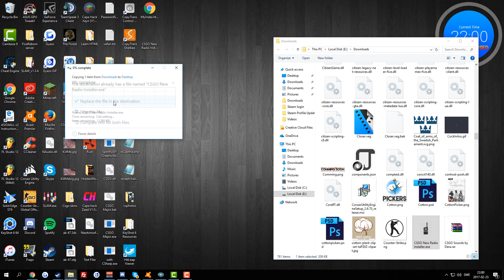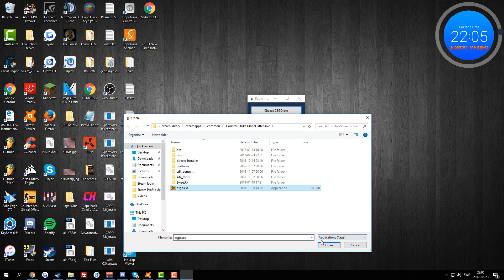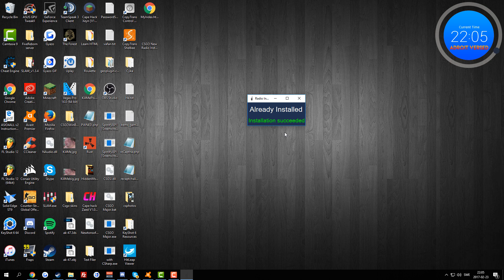How to get all hidden CS:GO Voice commands!